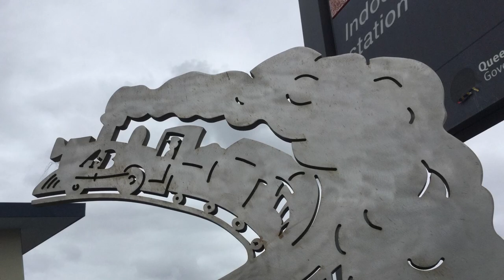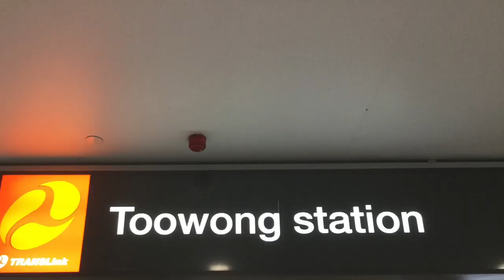CHOO-CHOO BOOGIE-WOOGIE!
A fun sing-along train song with a tuba solo!